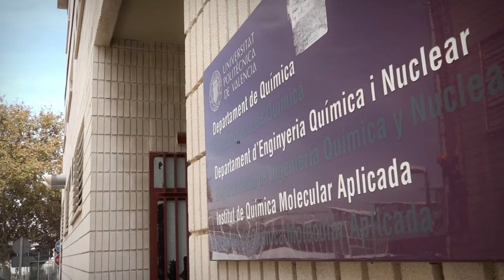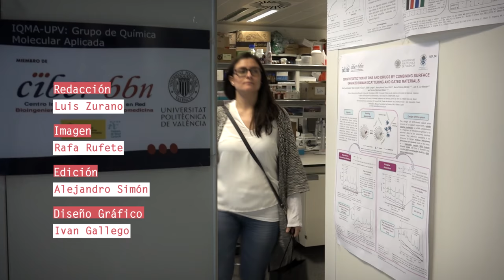Un día en el laboratorio de... Andrea Bernardos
“Un día en el laboratorio con…” es un microespacio de divulgación científica protagonizado por cinco investigadoras de la Universitat Politècnica de València. Producido por la Unidad de Comunicación Científica y UPVTV, podemos descubrir cómo es su día a día, cuáles son sus líneas de investigación e hitos más importantes conseguidos desde los laboratorios de la UPV.

En este capítulo la protagonista es Andrea Bernardos, investigadora del Instituto Interuniversitario de Investigación de Reconocimiento Molecular y Desarrollo Tecnológico. Conoceremos cómo fueron sus inicios en el mundo de la investigación, escucharemos sus consejos para todos aquellos que quieran trabajar en este ámbito y descubriremos sus retos más inmediatos.

“Un día en el laboratorio con…” cuenta con la colaboración de la Fundación Española para la Ciencia y la Tecnología (FECYT).